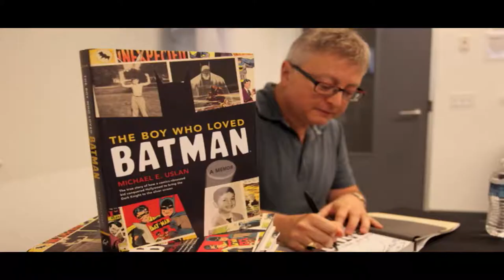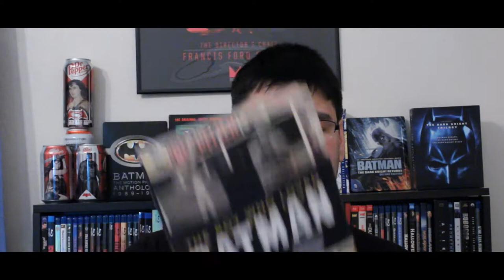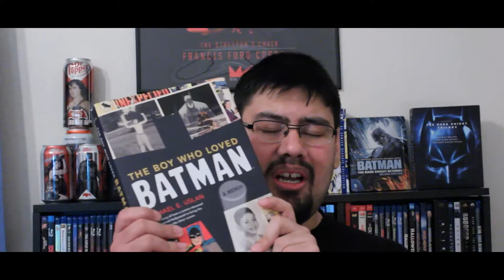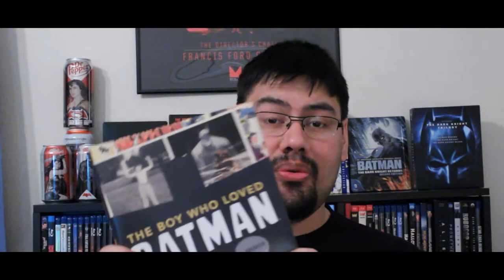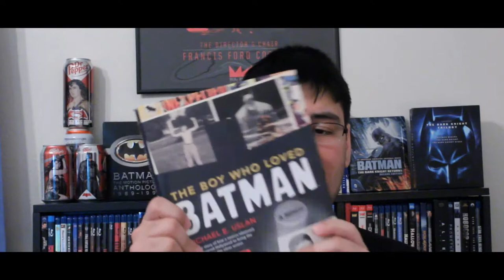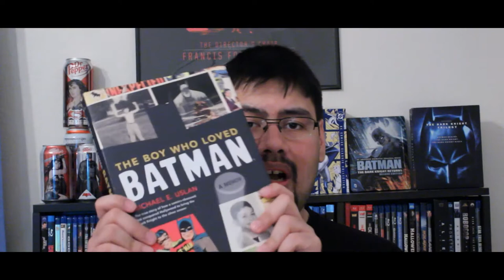The Boy Who Loved Batman - Book Review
The following is a brief review and recommendation of The Boy Who Loved Batman. This is a memoir written by Michael E. Uslan. I love it! It is a must read for any Batman or comic book fan!